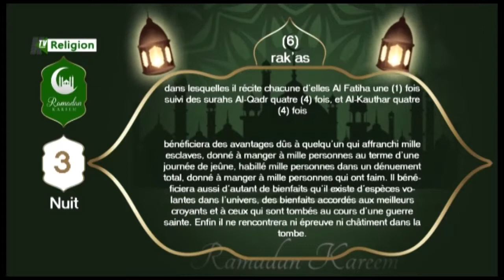3eme nuit Nafila Khouratoul hayni de Serigne Sonhibou MBACKE Ramadan Mubarak 15/04/2021CAMASEYE Ktv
3eme nuit Nafila Khouratoul hayni de Serigne Sonhibou MBACKE  Ramadan Mubarak 15/04/2021CAMASEYE Ktv